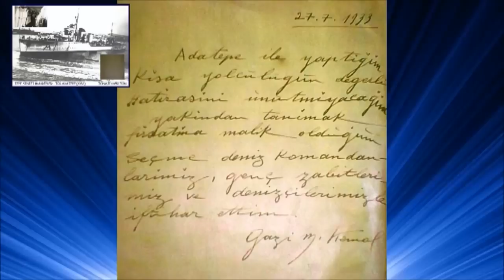Deniz Kuvvetleri - Türkiye Cumhuriyetinin Savaş Gemileri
Cumhuriyetten Günümüze Savaş Gemilerimiz
Ressam Cumhur Koraltürk - Yavuz Fırkateyni tablosu ufak resim olarak kullanıldı.